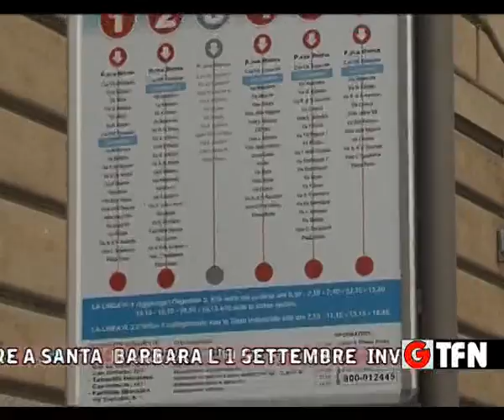SCAT, COMITATI IN ASSEMBLEA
SCAT, ASSEMBLEA CITTADINA ORGANIZZATA DAI COMITATI DI QUARTIERE A SANTA  BARBARA L’ 1 SETTEMBRE  INVITATI I DIRIGENTI SCOLASTICI